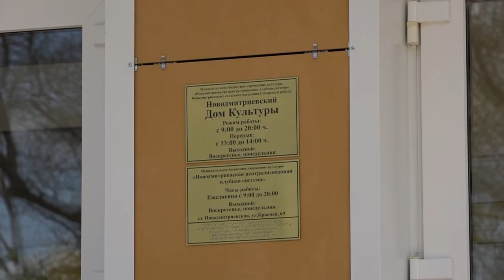В Северском районе прошел IX фестиваль-конкурс «Театральные подмостки»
Отличная игра актеров, продуманные декорации, свет, красивые костюмы. С каждым годом в районе растет количество детских, молодежных и взрослых театральных коллективов.